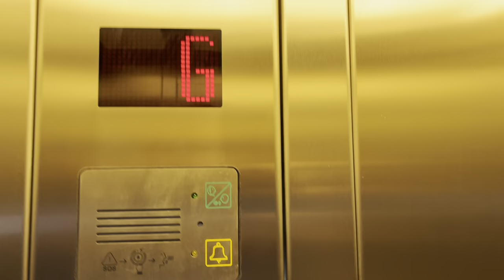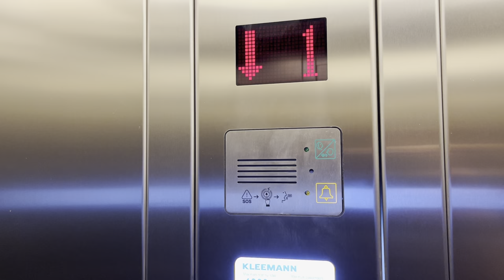Last one! 2021 Kleemann Atlas Basic MRL Traction lift at My School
Last lift out of the 3 new ones installed last year, in the original buildings, taking the total lifts to 10.